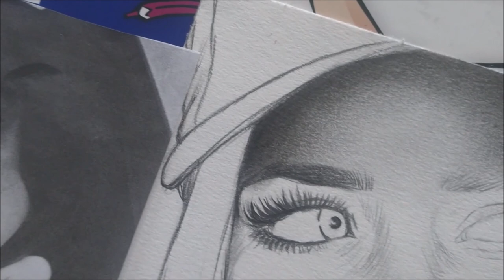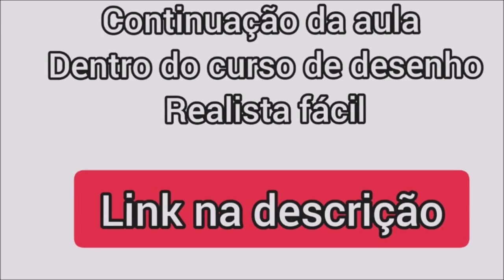melhor curso de desenho realista de 2023 Aula 2-curso de desenho realista facil